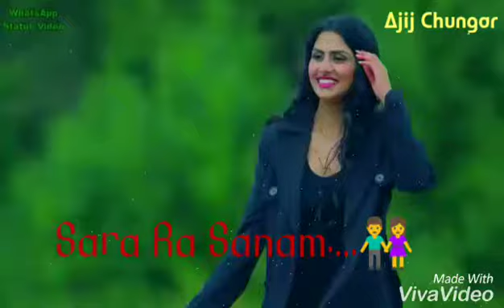Tere Naam...... Romantic Love Story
Whatsapp status 2018.  Aziz Chungar